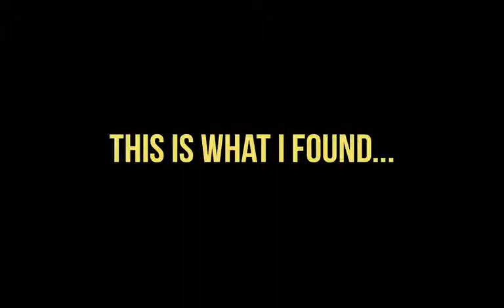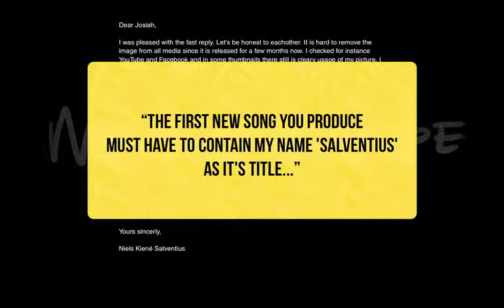Copyright Salventius (How you can also deal with copyright issues)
I found out that without knowing, my work was being used as album art cover. Here is what happened next!